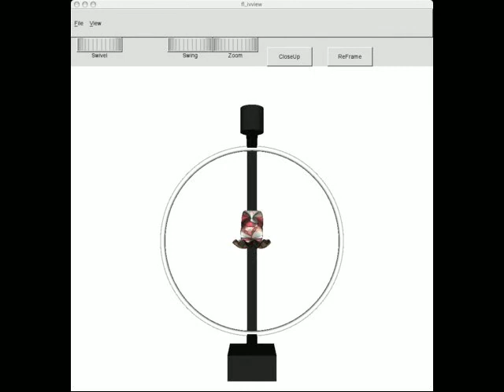"Botty Suzy" Interactive 3D CGI Gallery Installation Mockup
Movie loop from an interactive computer graphics program to demonstrate the gallery installation of "Botty Suzy" providing an interactive simulation of the projection of her metaphysical symbol.

The Steel, rotating "C-Arm", mounted on the gallery wall, has at its "image plane" a tablet computer. A rotational shaft encoder at the axis of the "C-Arm" transmits the current angle of the "C-Arm" to the tablet computer via an Arduino USB device. A program, written in Processing displays the pre-recorded, digital X-Ray image on the tablet computer screen, which corresponds to the current angle of rotation of the "C-Arm" and angle of projection through "Botty Suzy".

The interactive, pre-visualization mock-up for the physical gallery installation is written in C++ using the FastLight ToolKit (FlTk), the Graphics Language Utility ToolKit (GLUT) and Coin3D, the currently, truly open-source continuation of Silicon Graphics Inc. (SGI) Open Inventor. The program currently runs on MacOS-X version 10.4 for PowerPC.